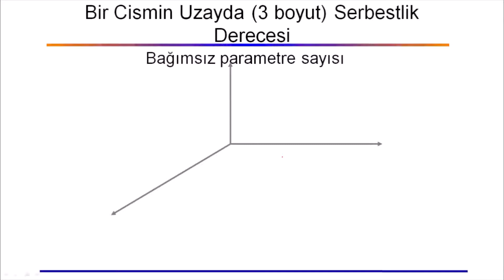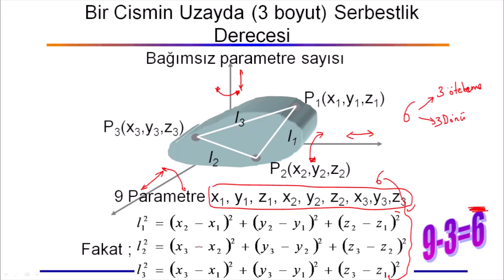7.2- Serbestlik derecesi, uzay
Serbestlik derecesi, uzay